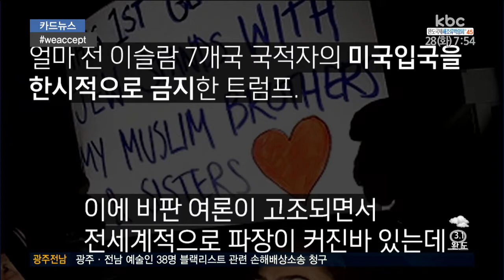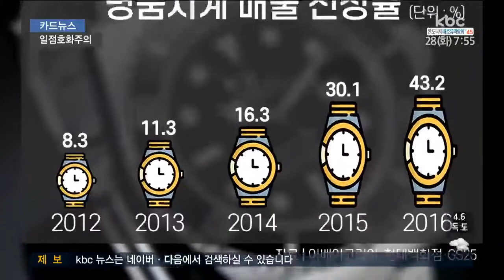[170228 카드뉴스] 위 어셉트, 일점호화주의